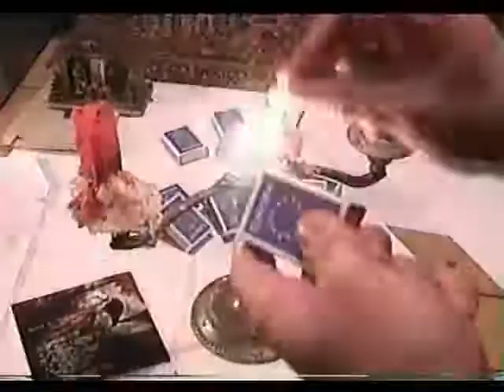Akela - Fejetlenség (Video Klip)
Akela - Fejetlenség, video klip (Hungarian Metal band)